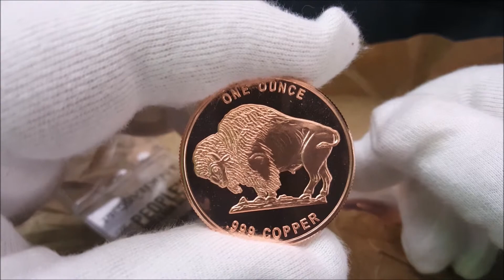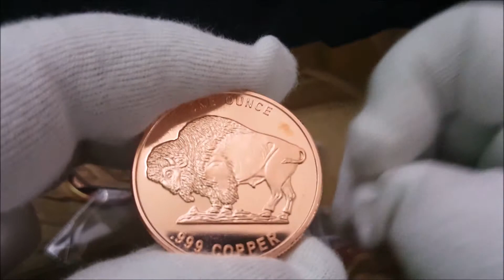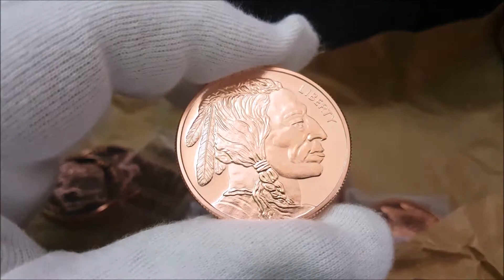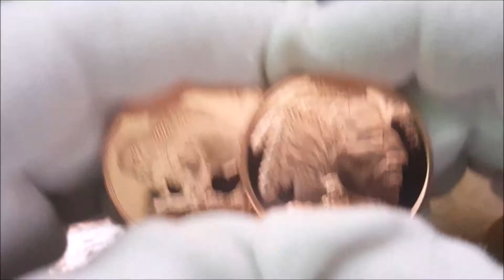Buffalo Nickel 1 oz Copper Rounds Unboxing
Unboxing video of Buffalo Nickel 1 oz Copper Rounds